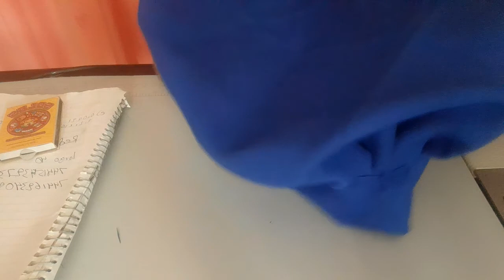Cómo, hacer un gorro de cocina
si es para ti medir rededor cabeza de está forma yo hago para vender y se vende muy bien